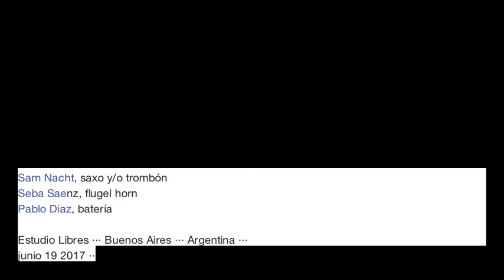Pablo Diaz · Sam Nacht · Seba Saenz · II ·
Estudio Libres ·· Junio 19 2017 ··
Creatividad en Movimiento en Concierto!
Sam Nacht, saxo
Seba Saenz, flugel horn · trumpet
Pablo Diaz, batería